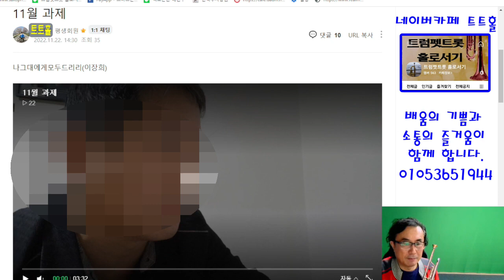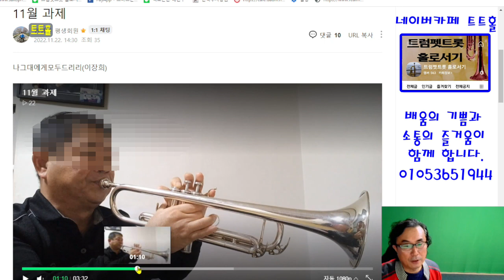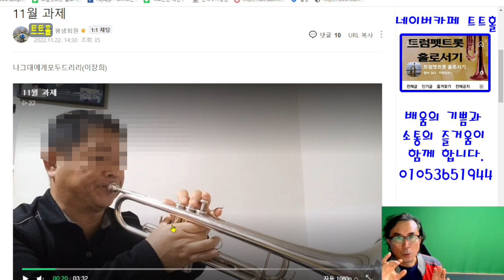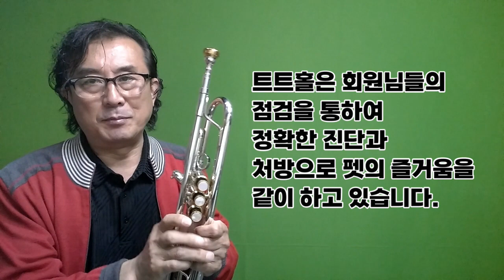트럼펫 연주 할 때 숨쉬기는 어떻게 하시나요? 호흡이 왜 짧을까요? - 트트홀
트럼펫에 있어서 어떠한 테크닉보다도 기본이 되어야 하는 것은 많은 숨을 쉬어야 하는 것입니다. 편하고 많은 숨만 있으면 트럼펫 연주는 쉬워 지는 것입니다. 숨을 깊이 마시고 내보내는 연습이야 말로 최고의 연습이 될 수 가 있습니다.

트트홀 평생회원이란?